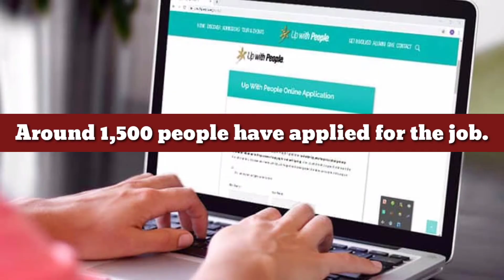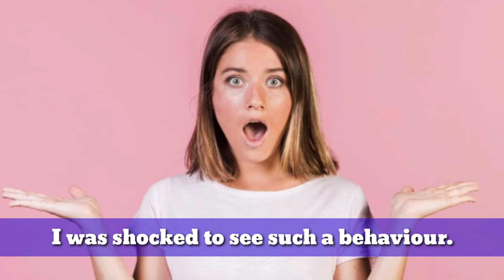अंग्रेजी बोलना सीखें - English Speaking 13 - Daily Use English Sentences